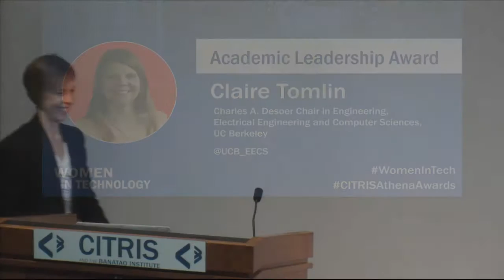Athena Award winners: Claire Tomlin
Claire Tomlin is Professor of Electrical Engineering and Computer Sciences at UC Berkeley and holds the Charles A. Desoer Chair in Engineering. Among her numerous awards and honors are an NSF Career Award (1999), a MacArthur Fellowship (2006), and IEEE Transportation Technologies Award (2017). She is a pioneer in hybrid systems for collision avoidance and avionics safety, as well as applications in other domains such as military operations, business strategies, and power grid control. For the past two years she has developed and led a summer program for Girls in Engineering, which has served more than 200 students from 60 Bay Area schools. She joined the UC Berkeley faculty in 2005 after holding faculty positions at Stanford.